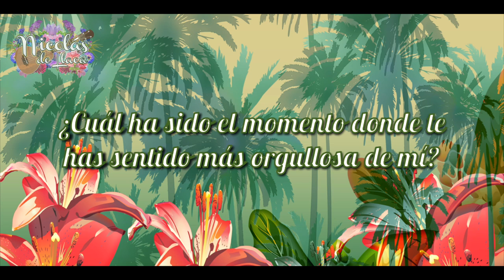TAG de la MAMÁ y sus SÚPER TIPS - Nicolás de Llaca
Changuit@s, principit@s, este es el video más importante y personal que he hecho hasta el momento. Que me sacó lágrimas al grabar y editar por compartir un espacio de intimidad y amor con la persona que más amo en el mundo. Y ahora, me toca compartirles un poco de ese amor. ¡Espero lo disfruten!